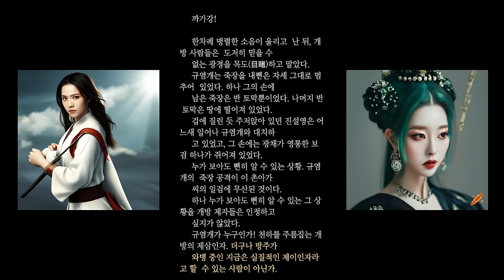무협지_색마열전2_강호에 일곱 명의 색마(色魔)가 있었다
원조 (元朝) 지정(至定) 연간(年間).

     강호에 일곱 명의 색마(色魔)가 있었다.

     첫째, 탐서랑(貪書郞).
     한때 청성파(靑城派)의 문인(門人)이었다가  축출되었는데, 그가  울린
     여자들만 모아 문파를 세운다면 능히 강호 최대의 방파가 될 것이라고
     했다.
     하나 무공이 독랄한 점에서 그는 만음요화를 따를 수 없었다.

     둘째, 만음요화(萬陰妖花).
     옥잡(玉 ), 즉 침상에서 쓰는 향로(香爐)를 무기로 쓰는 이 중년의 요
     화는, 마음에 드는 미청년들을 납치하여 그의  뼈가 검어질 때까지 정
     기를 빨아먹는 것으로 유명했다.
     하나 그녀의 그와 같은 악행도 추잡한 점에서 따진다면 용양도인을 당
     할 수가 없었다.

     셋째, 용양도인(龍陽道人).
     용양(龍陽)은 한나라 때  악명을 떨친 황제의  사내 애첩 용양군(龍陽
     君)의 이름에서 따온 것으로, 그의 취미가 어떠한지를 단번에 보여 주
     는 별호였다.
     스스로 도인(道人)이라 칭하면서 사이한  방술(方術) 집단인 풍월도문
     (風月道門)을 이끄는 이 남색가(男色家)의 악명이  높다지만, 취화비도
     에 비한다면 차라리 영명(英名)이라 할 만한 것이었다.

     넷째, 취화비도(取花飛刀).
     꽃을 취하고 난 뒤에 비도(飛刀)를 날리면, 꽃은 대궁이 잘리며 처참하
     게 쓰러져 가고 남는 것은 찐득한 피뿐...
     그는 자객이라고 알려져 있었다.
     하나 왜 그가 명문대파의 아가씨들을 겁탈하고 잔인하게 죽여대는지는
     아무도 알지 못했다.
     비록 이 취화비도가 잔인하다 하나, 혼음사의만큼 비열하지는 못했다.

     다섯째, 혼음사의(混陰邪醫).
     강호의 여인들이여! 강호를 돌아다니다가 혹 부상을 당하더라도, 알지
     못하는 의사에게 몸을 맡기지 말라.  염소수염의 의사에게는 더더군다
     나 맡기지 말라.
     그는 죽은 사람도 살릴 만한 명의(名醫)이기는 하나, 목숨을 구해 주는
     대가로 그대의 정조를 빼앗아 갈 것이다.
     그것이 강호 여인들 사이에 떠도는 금언이었다.

     탐서랑, 만음요화, 용양도인, 취화비도, 혼음사의.
     그들 다섯 명의 이름이 무섭다고 하나, 나머지 두 색마에 비하면 견줄
     바가 못 되었다.

     무산음호(巫山陰虎).
     십여 년의 세월이 흘렀다고 하나 사람들은 아직도 기억하고 있었다.
     사천행성(四川行省:행성은 원나라 때의 행정구역 명칭) 무산(巫山), 그
     사연 많은 곳에서 벌어졌던 악몽의 밤을...
     무려 삼십 명의 강호여협(江湖女俠)들이 단 한  명의 악한에게 정조를
     빼앗기고 강물에 몸을 던져 자결했던 그 참극을...
     그 일을 시작으로  강호에서는 숱한 여인들이  떼거지로 겁간(劫姦)을
     당했고, 사고가 생긴 밤 그 일대에는 댓잎이 우수수 떨어질 정도로 우
     렁우렁한 호랑이 울음 소리가 진동했다고 한다.
     그것이 바로 무산음호의 전설이었다.

     마지막, 몽중마령(夢中魔靈).
     사실 그는 사람인지도 확실치 않았다.
     그는 꿈속에 나타나 정혈을 고갈시키는 정사를  며칠이나 한 뒤, 상대
     의 기력을 다 빨아먹고 사라지는 몽마(夢魔)였다.
     혹자는 몽중마령이란 실재하지 않으며  다만 귀교(鬼交:꿈속에서 귀신
     과 교접하는 병)의 과장일 뿐이라고도 했다.
     하나, 처녀들의 방에 그 몽중마령이 다녀간  다음에 반드시 남는 뚜렷
     한 혈흔(血痕)은 무엇으로 설명할 수 있단 말인가?
     사람이되 사람이 아니기에 이  몽중마령에 대한 두려움은  더욱 컸다.
     사람이라면 잡을 수 있고  고수라 해도 싸워 볼  수는 있으나, 유령인
     듯 유령이 아닌 듯한 이 색마는 잡을 수도 싸울 수도 없는 것이다.

     이와 같이 일곱 명의 색마가 강호의 도리를 어지럽히고 있는 터에, 더
     욱 기가 막힌 소문이 퍼졌다.
     그들 중 다섯 명의 색마가 모월 모일 모시에 모처에서 회합을  개최하
     여 색마들의 모임을 결성할 것이라는 소문이었다.
     덕을 아는 호한(豪漢)들은 가슴을 쳤고, 의를  아는 지사(志士)들은 혀
     를 내둘렀다.
     천하가 몽고족의 발굽 아래 짓밟힌 지  오래인데, 이제 하잘것없는 음
     적(淫賊)들마저 모여 제 목소리를 높인단 말인가!
     하나 움직임이 비밀스러우니 어찌 그들을 막을  수 있을 것이며, 설사
     쫓는다 해도 다섯 음적의 무공이 기이하니 어떻게 징벌할 수 있을  것
     인가...

     소문은 바람처럼 퍼지고, 시간은 강물처럼 흘러만 갔다.     원조 (元朝) 지정(至定) 연간(年間).

     했다.

     할 수가 없었다.

     는 별호였다.

     나 맡기지 말라.

     바가 못 되었다.

     를 내둘렀다.
     인가...

     소문은 바람처럼 퍼지고, 시간은 강물처럼 흘러만 갔다.